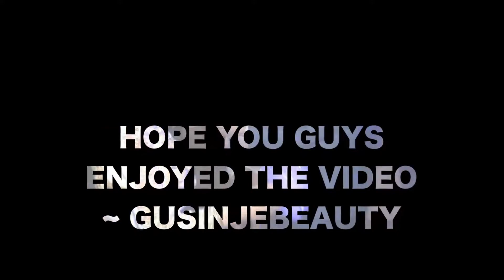Plav - Gusinje Halaturko 2019 TAMBURA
Plav - Gusinje Halaturko NEW 2019
Cifteli - Haris Koljenovic